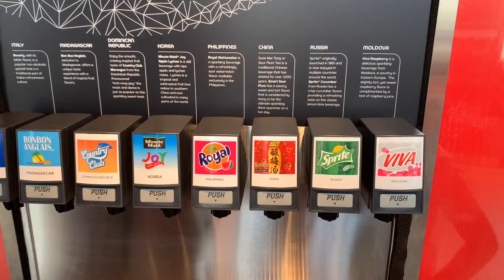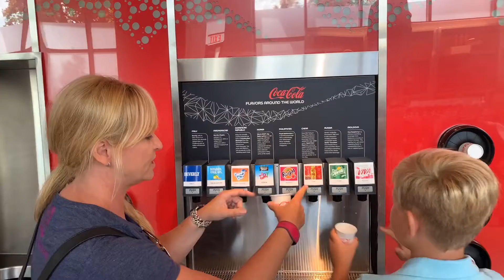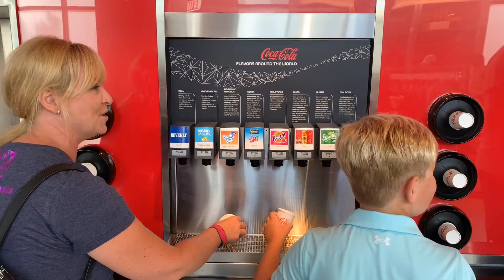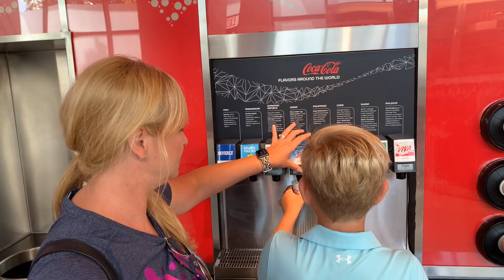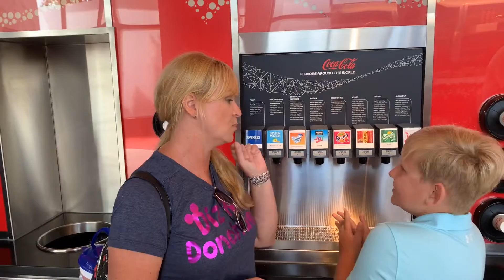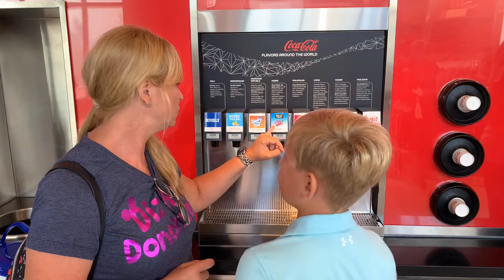Let’s Check Out the BRAND NEW Club Cool at Epcot | Walt Disney World Resort | Full Experience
Have you tired the Beverly? Tell us what you think!!! If you don't know what we're talking about. check out Club Cool the next time you are at Epcot! It's a FREE experience where you can try different Coca Cola products from around the world!! Super fun experience for families of all ages!!

We are DizN with the Donohues and we are a father/son (and sometimes mom) digital creator trio bringing you the wonderful world of Disney & Universal in real time!  When we're not bringing you exciting content from the parks, we are planning vacations for guests across the country as the owners of DizN Vacations, LLC!

DizN is the brainchild of the little guy you see in our pictures, so we are beyond thrilled to be able to share all of our adventures with you and make his creator dreams come true along the way!

We are a true Disney family and no matter if it's Disney or Universal you will find us capturing the magic of each trip we take and sharing our knowledge and shenanigans with you along the way! (We LOVE to meet our fans so if you see us in the parks make sure to say HI!)

We get asked quite a bit about what equipment we use so we compiled a list for you below!

Camera: iPhone 13Pro
Action Camera: GoPro Black 9
Kelli’s Gimbal: MOZA Mini MX 3
Derik’s Gimbal: DJI Osmo Mobile 2

***As always, your channel support is extremely appreciated and never expected.***

Have questions or need help planning a Disney or Universal vacation? If yes, we highly recommend checking out DizN Vacations at CS Elements Travel Our agents REALLY know their stuff!